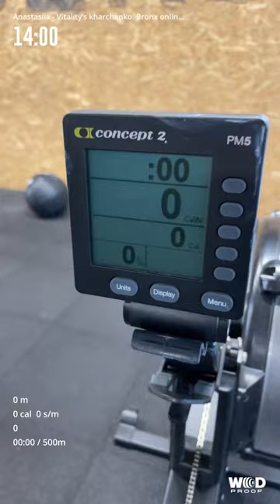Віталія Харченко. Event 1